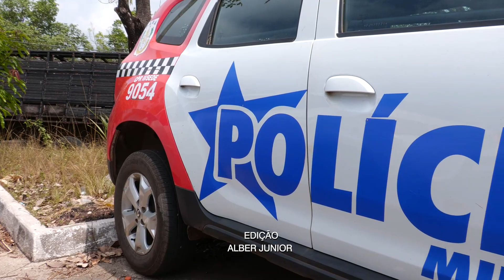PERSEGUIÇÃO POLICIAL TERMINA COM PRISÃO DE MOTOCICLISTA EM MARABÁ